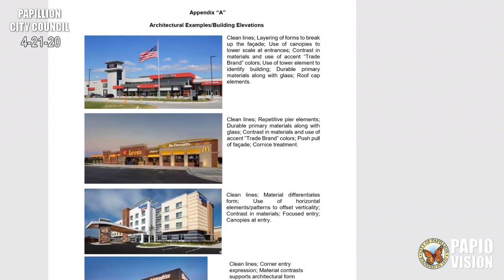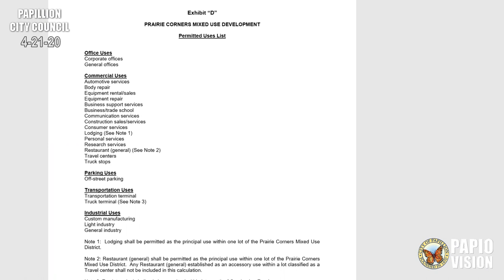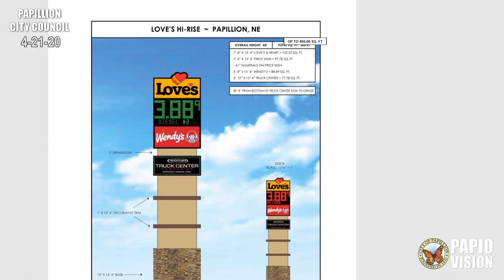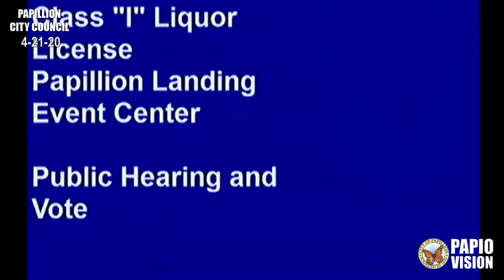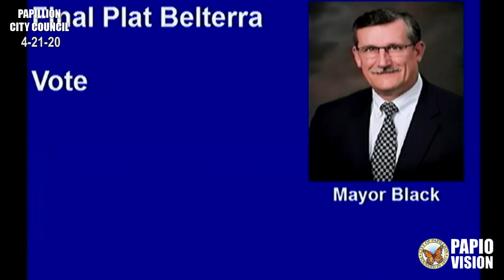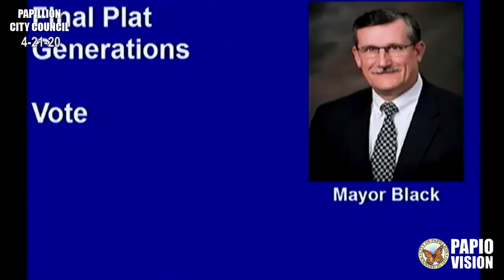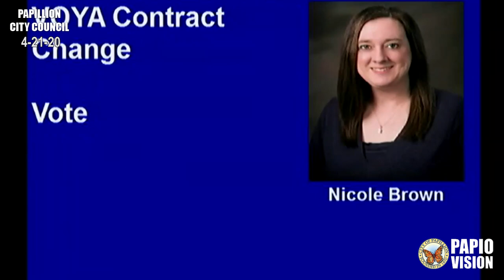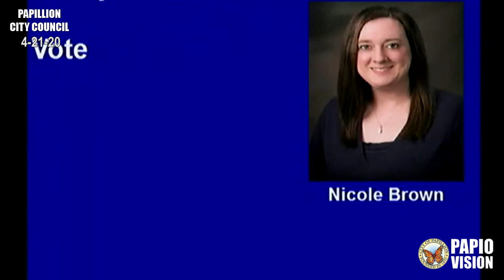Papillion City Council of April 21, 2020